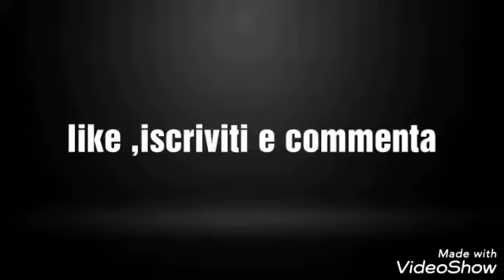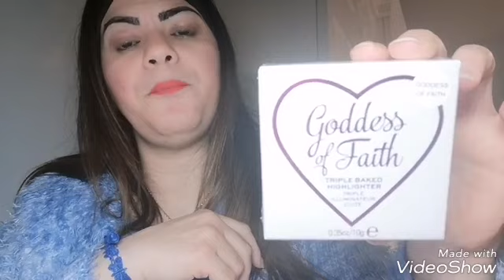Unboxing pink panda e mistery bag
Ciao Glitterine, secondo ordine da arrivato... Seguite il video per vedere le cose che ho acquistato... E cos'ho trovato nella mistery bag... Ma purtroppo ho avuto una brutta 😲.